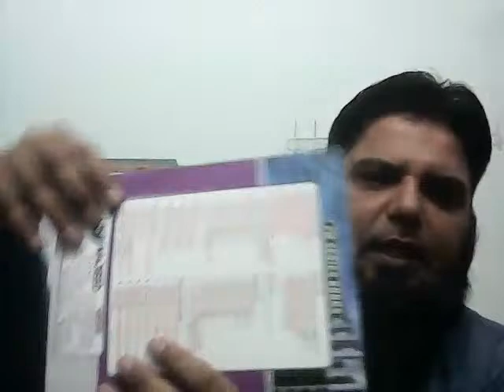characteristics of display screen, video display adapter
ICS-I ( computer science)